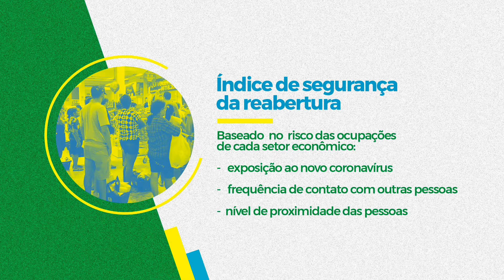Reabertura econômica de Teresina - Grupo de Trabalho da UFPI divulga nota técnica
O grupo de trabalho - Sala de Situação da Universidade Federal do Piauí (UFPI) divulgou uma nova Nota Técnica sobre a reabertura econômica de Teresina. Os setores da construção civil e do comércio fazem parte da primeira fase de atividades que devem ser retomadas. Veja os dados em reportagem da TV Assembleia.